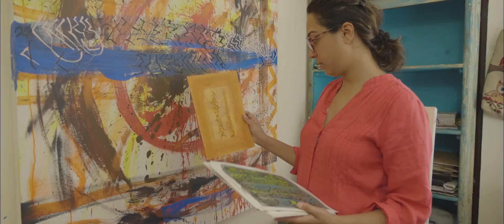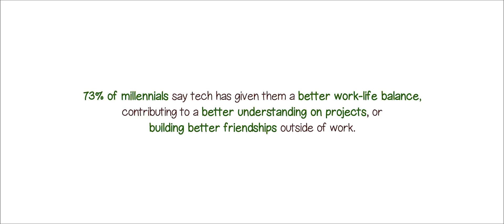HT Brand Studio presents THE ALWAYS-ON GENERATION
When smartphones come with so many benefits, can you blame yourself for being dependent on them?

Not really.

HT Brand Studio gave three millennials in the city the all-new OPPO F9 Pro for a day. Watch this video to find out how the phone fits into their allworkallplay lifestyles.

Location Courtesy: Raasta Delhi